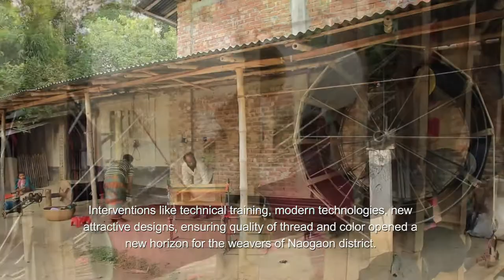Production and marketing of power loom Tant products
The shawl produced in Naogaon has achieved reputation for its distinctive quality compare to shawls produced in other areas of the country. Although the weavers have been producing shawls in handloom for a long time, they are not now running behind due to introduction of modern technologies in this sector.
PKSF is implementing a value chain project to develop this sub-sector through its partner organization “DABI Moulik Unnayan Sangstha” under IFAD supported “Promoting Agricultural Commercialization and Enterprises (PACE)” project. Interventions like technical training, modern technologies, new attractive designs, ensuring quality of thread and color opened a new horizon for the weavers of Naogaon district.